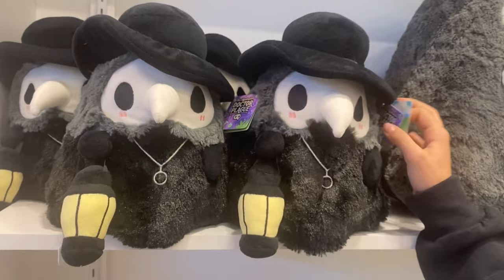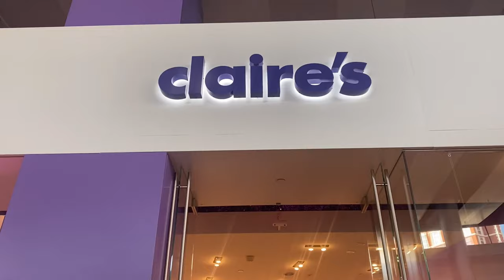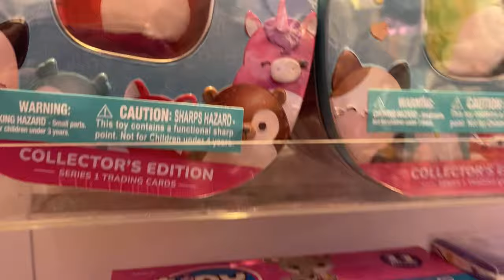SQUISHMALLOW HUNT in VEGAS!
I was in Las Vegas recently, so we went to the mall near by and of course I’ll check what they have In stores!